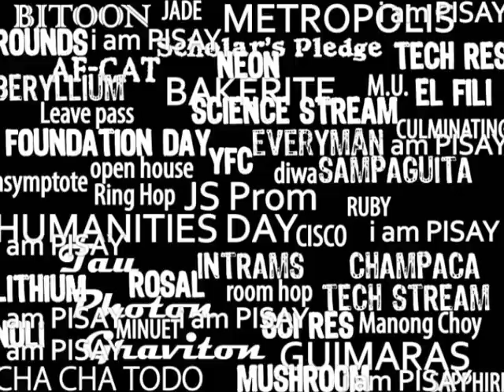PISAY BATCH 2K2 REUNION: MALAPIT NA!